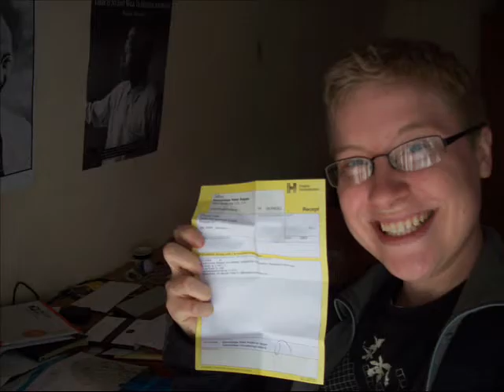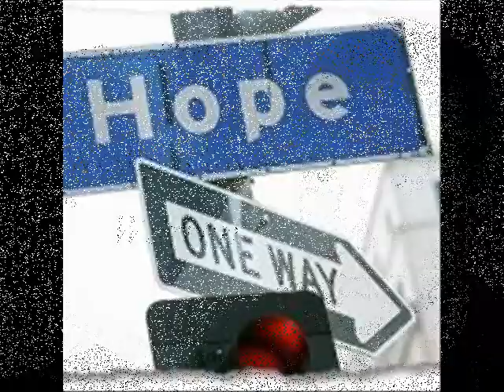Week3-Warren-Names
The icons represent the Community Groups of which I am a member in The Mens Room.
Check out The Mens Room at mensroom.ning.com

The song is Chris Cornell's "You Know My Name"
This week's topic is how I chose my name and what it means to me.

My personal channel: sillyyetsuccinct

ps Maine passed Same-Sex Marriage! Woot!